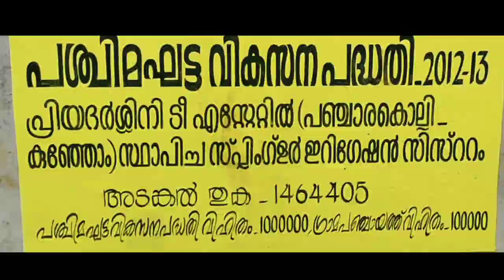WAYANAD PANCHRAKKOLLY VLOG KERALA # TOURISM TRAVEL VLOG#TOVINO THOMAS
ONE TOUCH OF TRAVEL JP